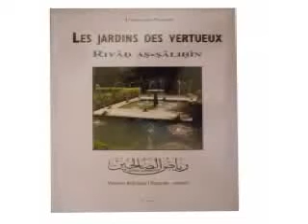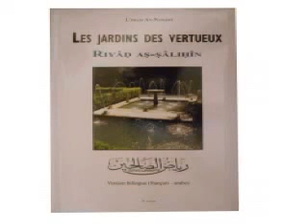hadith faible : ne nous oublies pas dans ton invocation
hadith cité dans le livre " ryad as-salihin " de nawawi, rahimahullah